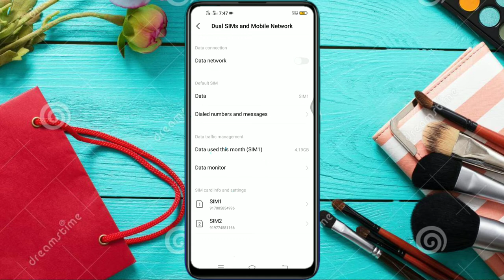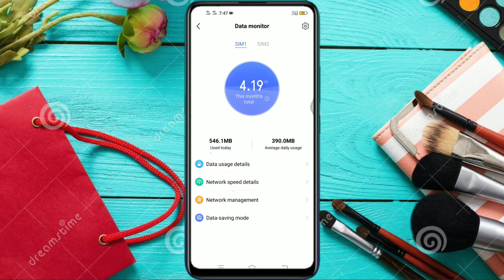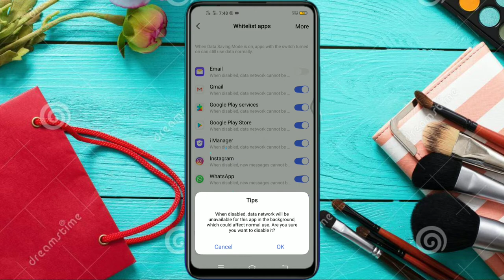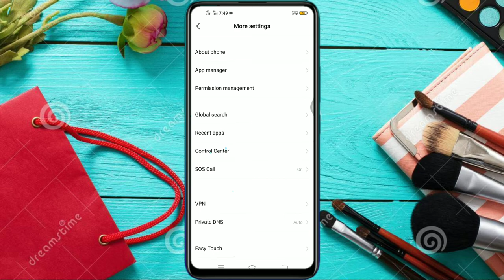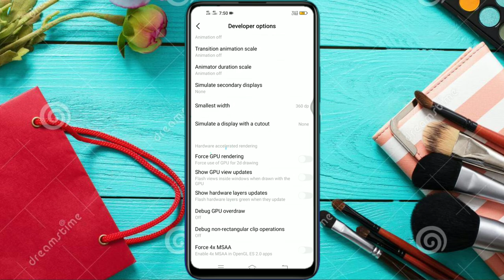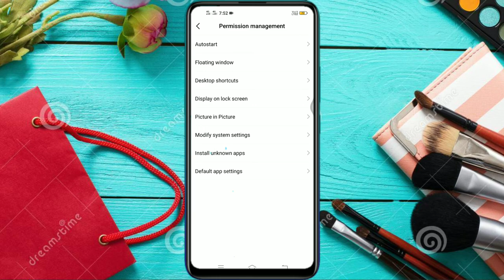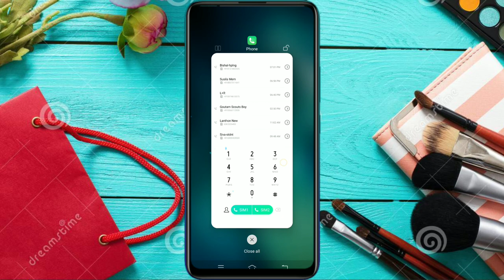How To Save Data in Vivo Z1 Pro or Any Vivo Mobile Phones | Hidden Features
Dosto is video main maine Vivo Z1 Pro mobile ki kuch settings ke bareme information diya hain jiska use karte huye aap apni kisibhi Vivo mobile phone ya phir Vivo Z1 Pro ki internet data save karsekte hain, too mujhe ummed hain ki aap sabhike ye video kafi useful rehega !!

Thanks for visit!!